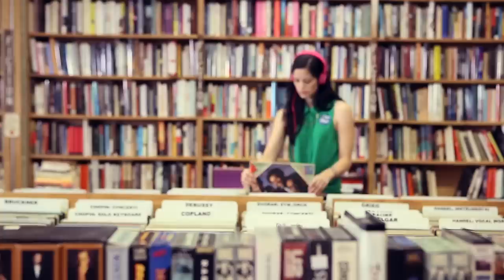Olly Murs - Troublemaker (Behind The Scenes) ft. Flo Rida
Order the new Olly Murs album, 'Right Place Right Time', featuring Troublemaker now

Music video by Olly Murs feat. Flo Rida performing Troublemaker (Behind The Scenes). (C) 2012 Sony Music Entertainment UK Limited